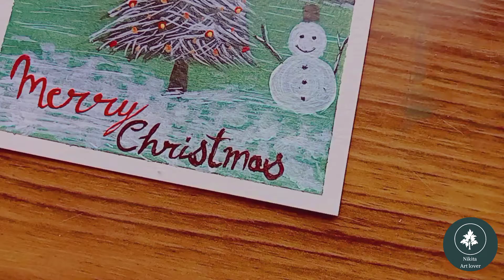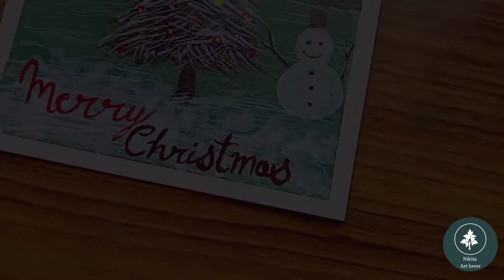How to draw a christmas tree 🎄 || Merry Christmas ⛄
Merry Christmas ⛄
christmas day painting for beginners

acrylic colour panting